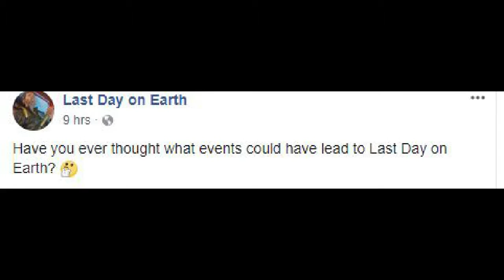last day on earth sneak peek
the dev team at last day on earth  posted this sneak peek video last night and oh man this is the infected city i know it is i am so positive it is oh man i cant wait for this city to be added

Thanks for taking the time out of you day to stop by the channel. :p I make gaming videos. :p Youtube